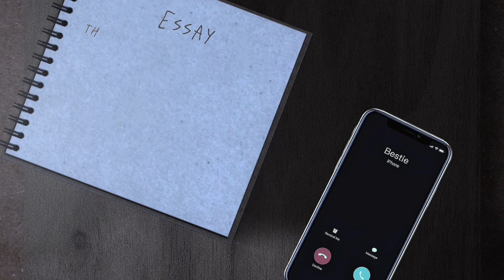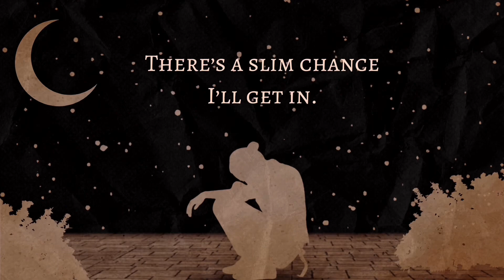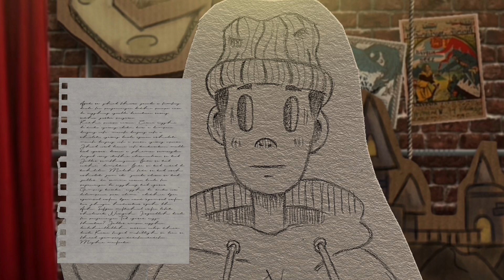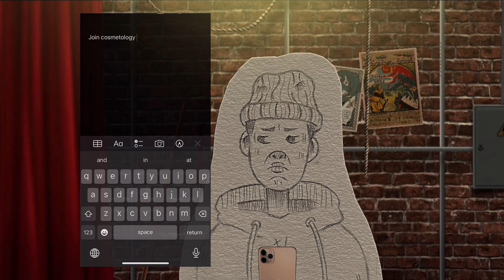ASMR Bestie does ur stage makeup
Bestie does your stage makeup silly goose

Brain Crain-

Pastel Garden